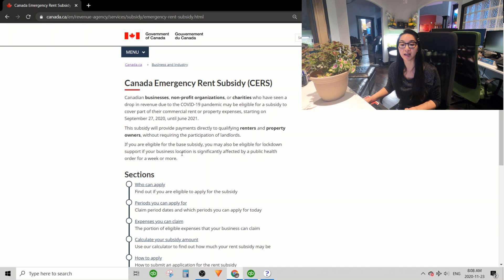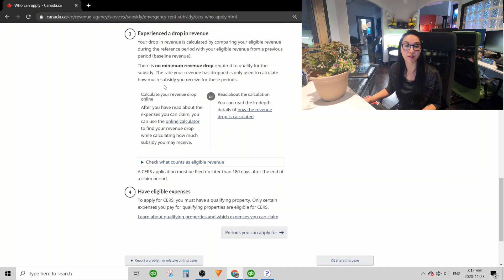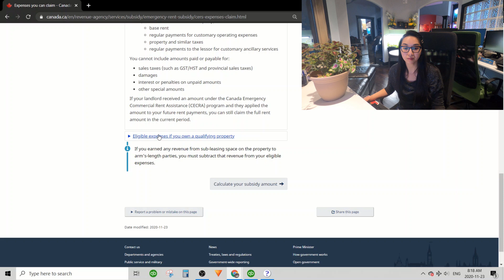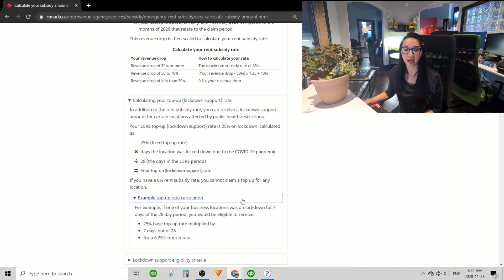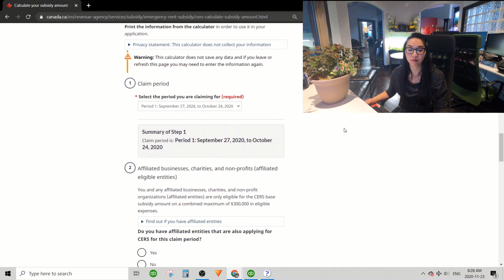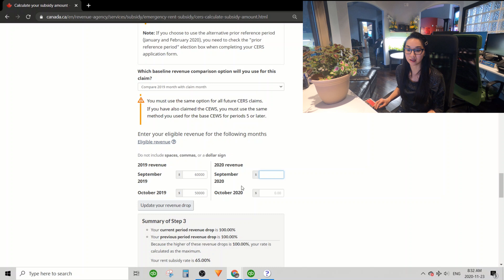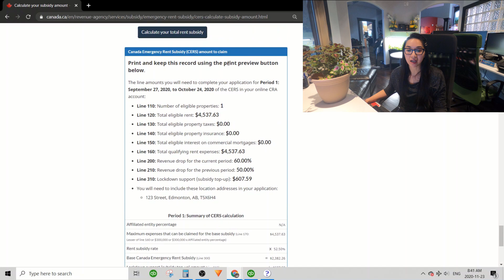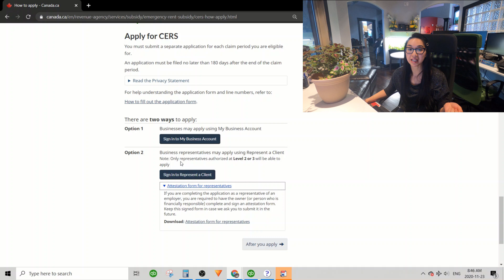CERS Bước 1: Điều kiện & Tính Tiền Subsidy Bao Nhiêu - Canada Emergency Rent Subsidy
Nếu Anh Chị không có My Business Account thì login với Sign In Partner (ngân hàng) cho CERS